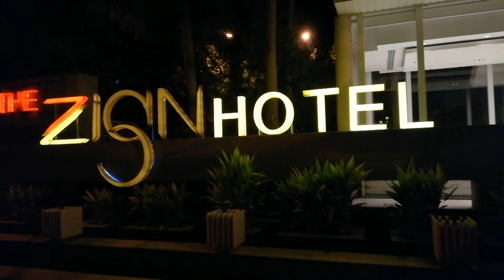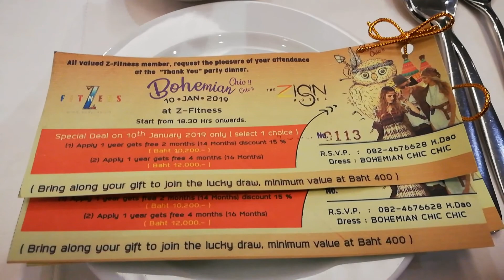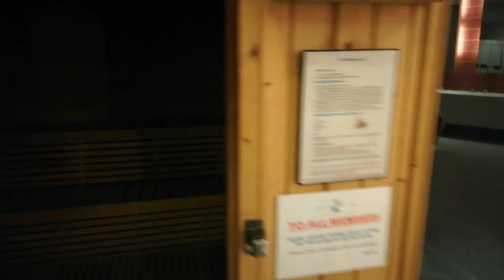"THANK YOU" PARTY DINNER || Z FITNESS || THE ZIGN HOTEL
At sa mga gustong mag follow sa aking Instagram